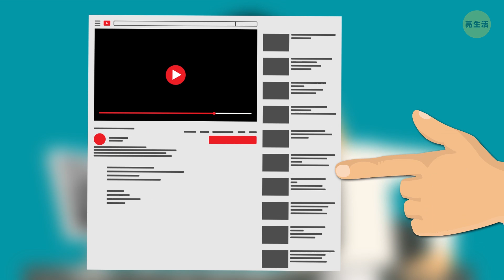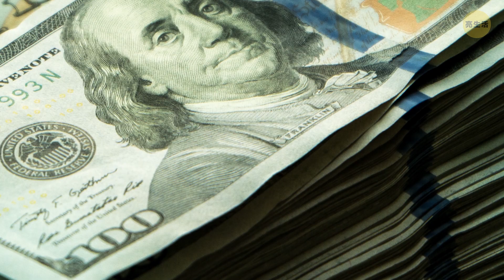如果綠色消失了24小時會怎樣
我們已經太習慣於這個世界的多彩，以至於我們忘記了欣賞身邊存在的顏色。想像一下，如果自然中最豐富的顏色突然消失了會怎樣呢？缺少了綠色，世界會是什麼樣子的呢?對於我們而言，沒有綠色又意味著什麼呢？

你最喜歡的綠色事物是什麼呢？蘋果？北極光？關於無敵浩克的漫畫書？想像一下，如果它們突然失去了顏色，變成了毫無生氣的灰色會怎樣呢。如果這樣的話，你還會如此喜愛這些事物嗎？

時間戳：
綠色的含義1:06

為什麼美元是綠色的2:50

為什麼在設計辦公樓時要避免使用綠色5:10

為什麼綠色象徵著嫉妒6:26

心臟脈輪的顏色6:51

概述：

- 綠色是最豐富的顏色之一。綠色在所有的顏色中，有著最多樣的色調和色彩。

- 綠色和亮黃色混合在一起的顏色，看起來新鮮多汁。但綠色與淺黃色混合在一起的顏色，會讓人看起來很不舒服和不安。

- 深綠色與財富和可靠性有所關聯；但如果色調更暗一些，這種顏色就會與貪婪聯繫在一起，並像是軍國主義。

- 綠色也與所有旨在保護地球生態的運動有所關聯。

-  如果某個組織的標誌會徽是綠色的- 你馬上就會知道，這個組織與回收或清潔環境，或是與保護瀕危物種有關。

- 作為最平和的顏色之一，綠色與可靠性和安全性緊緊聯繫在一起。

- 事實證明，鈔票上使用綠色塗料會比使用其它顏色的塗料更牢固。

- 當有綠色存在時，會讓人感覺到新鮮的開始、平和，以及冷靜。這些感覺會在所有人一年最喜愛的時間裡，完美地與紅色所帶來的感覺相平衡。

- 綠色與安全緊密相關，即便在上小學之前，我們就知道，綠色的交通燈號意味著可以安全地通行。

- 世界各地的藥房也傾向於使用閃爍的綠色十字架作為標識。這是可以讓人立刻識別出的標誌，使人們無論在何時，都能容易地找到藥房的位置。

- 有聽說過‘綠得使某人嫉妒’嗎？如果某人的臉色發綠，這應該是這個人今天感覺不適的跡象。

- 在傳統精神實踐中，綠色也有著神聖的含義，而這與醫學和自我改善有著很大關係。譬如，瑜伽。

- 根據瑜伽理論，綠色是心臟脈輪的顏色，這也是基於意念與精神需求的更高脈輪，以及代表著人性中不可避免的自然需求的較低脈輪間的主要聯繫。

123 GO! Chinese